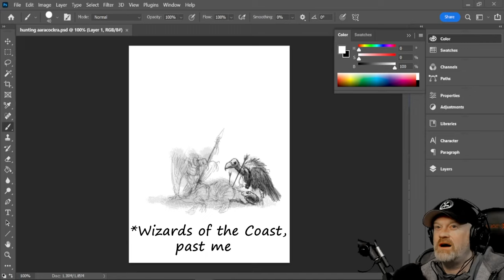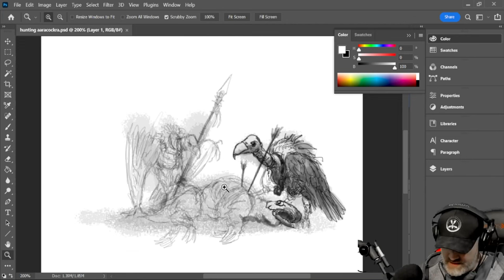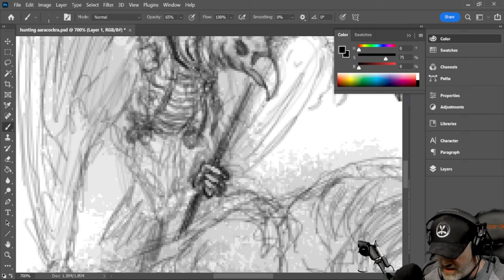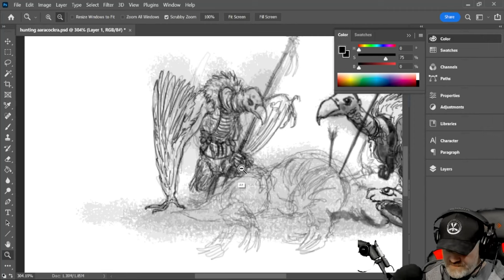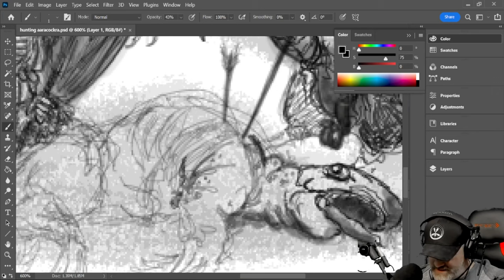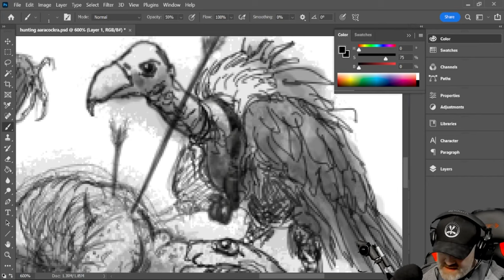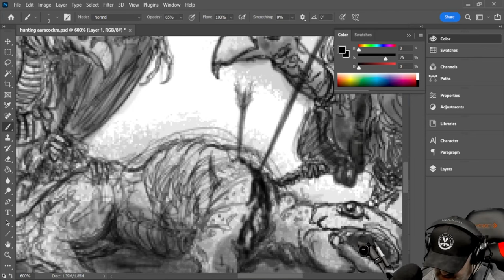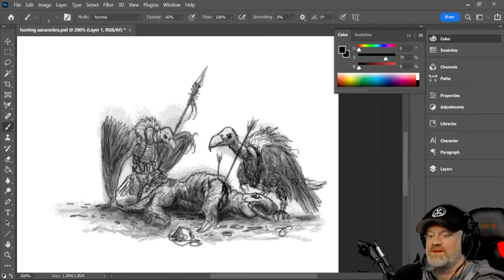Oblivion Game Systems: Dark Sun Art Ep 1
Starting work on the artwork that will be in my fan fiction piece of the gaming world of Dark Sun. In this one, I explain my process as I work on a pair of Athasian aarakocra.

Free to play and download (tabletop RPG, by the way). 1st edit done, no artwork: